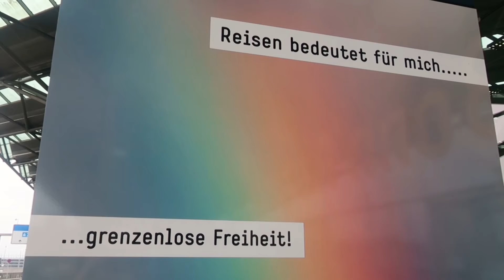Ich und der Konrad Adenauer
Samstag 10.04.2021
Kleiner Ausflug zum Konrad Adenauer Flughafen / Flughafen Köln- Bonn!
Der Liebe Konrad Adennauer steht dort tapfer und wachsam am Köln- Bonner Flughafen. Leer und still war es dort am Flughafen der sich in der Nähe der Rheinmetropole Köln befindet! Viele Ecken und Geschäfte die sich im Flughafen befinden die sonst so lebhaft und florierend sind stehen leer und leblos da als wäre es eine Karstadt Filiale die die letzten Rabatte herraus gehauen hat.
Ich hoffe und Wünsche! Das sich die Situation bald wieder bessern wird. Vielleicht hilft es sich ein bisschen auf unseren Altkanzler Konrad Adenauer zu berufen. Der unserem Land Stabilität und Freiheit garantiert hat! In guten und auch in Schlechten Zeiten. :-)

Liebe Grüße
Julian Budde